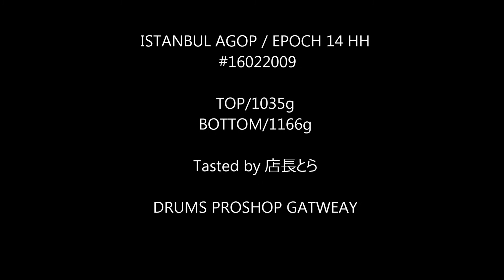【GATEWAY特選品】ISTANBUL / AGOP EPOCH HIHAT 14" #16022009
■重量：TOP/1035g  BOTTOM/1166g
■使用スティック：VATER/52st JAZZ